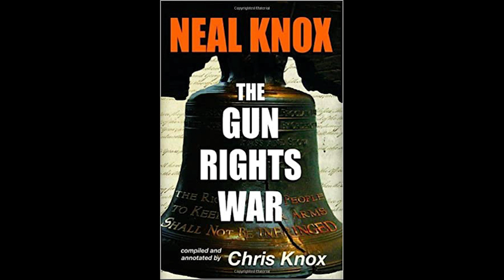Remembering Elmer Keith - Reading, Gun Rights War part 2 - 2A Audio Book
Remembering Elmer Keith

Reading, Gun Rights War
part 2
2A Audio Book